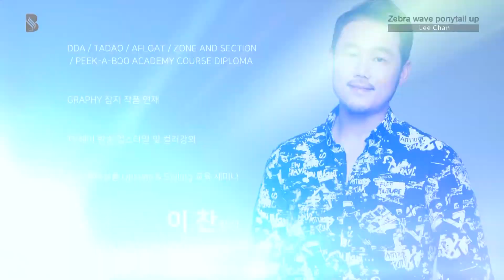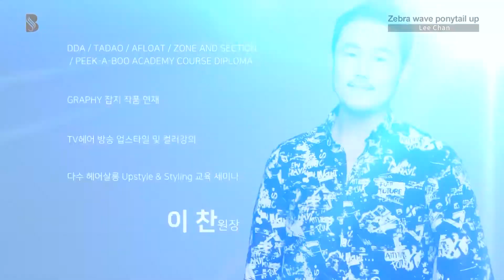Hướng dẫn cắt tóc Ponytail Đuôi ngựa Buộc cao đằng sau l How To Zebra Ponytail UP Styling UPDO S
Hướng dẫn làm tóc Ponytail   Đuôi ngựa   Buộc cao đằng sau l How To Zebra Ponytail UP Styling UPDO S
 elegance bob